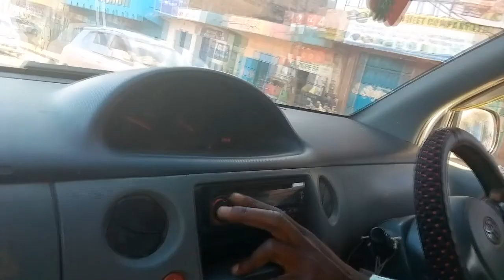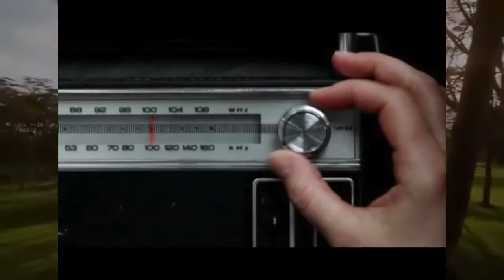Dr Betty Munene vet & DJDRBOSS_ a day at nteere Park_@EXPLORE & DISCOVER MERU_ep1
Veterinary medicine and agriculture practitioner.